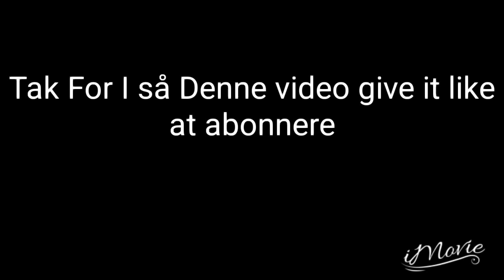Tog i Køge den 26.1 2019 med DSB S tog